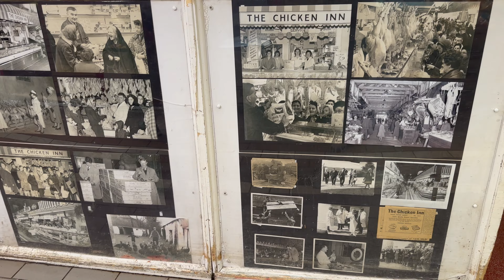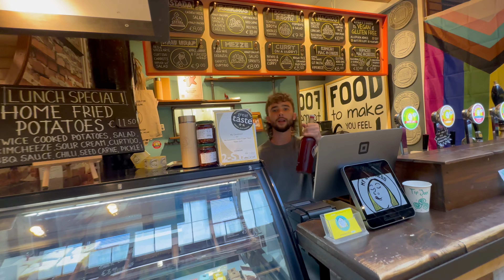English market cork Ireland.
English market is made 1788 , situated in cork ireland
insta handle for Lan :riderbudha
insta handle for Mee;pepper_wanderlust